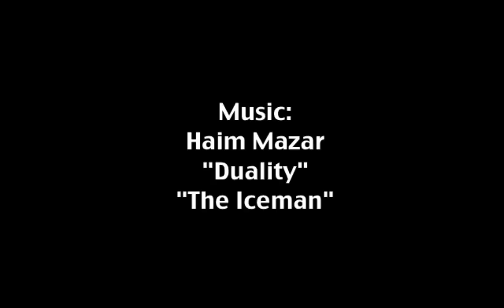The Iceman 2013 Killcount